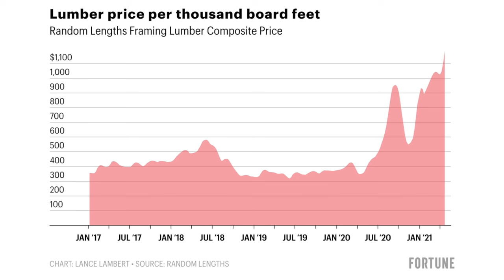This Farmer’s Biggest Challenge; CContaining her Livestock Guardian Dogs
A SpotOn customer shares her biggest challenge as a farmer — finding a way to keep her two Livestock Guardian dogs home, contained on the farm. These Livestock Guardian Dogs need their freedom to keep predators away, but are also known for wandering away for hours at a time, and can get themselves into dangerous situations. After 3 years of trying different solutions, all of which failed to keep her LGDs home, she finally discovered and succeeded with SpotOn GPS dog fence.

Learn more about how SpotOn works to create virtual boundaries